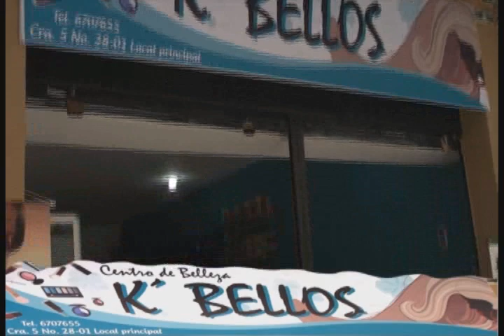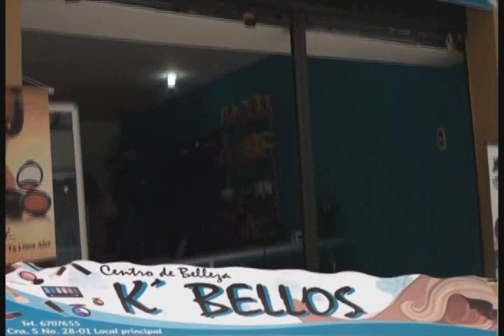RTV NOTICIAS DEL CHOCO, EMISIÓN DEL 16 DE NOVIEMBRE DEL 2016